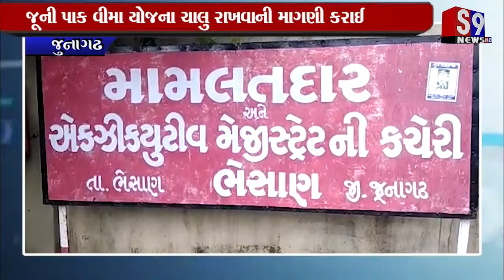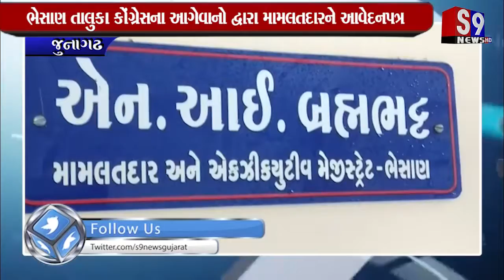Junagadh : ભેસાણ તાલુકા કોંગ્રેસના આગેવાનો દ્વારા મામલતદારને આવેદનપત્ર